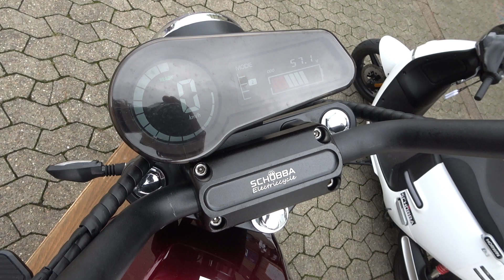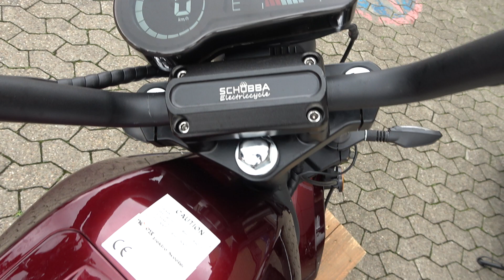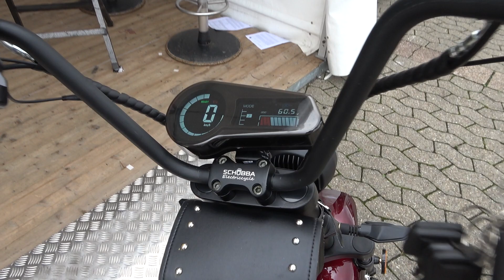2022 electric motorcycles by SCHOBBA